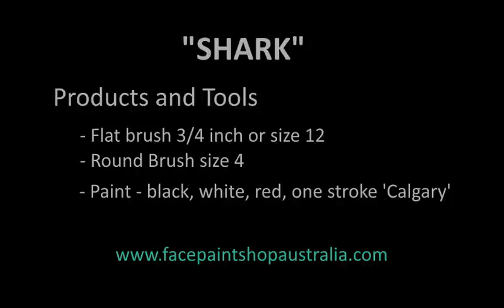How to face paint a shark - super fast! This one is a real crowd pleaser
In this short video, I show you how to face paint a super fast, super fun shark using the one stroke face paint technique. It's a very simple design, ideal for beginners and busy face painting gigs.

MORE ABOUT THIS DESIGN:
This fast shark face paint design is one of the most popular face paint designs on my menu. With practice, you should be able to paint this design in around 2-3 minutes.

ABOUT Face Paint Club and About Me

My name is Katie. I started face painting kids at my local markets in 2011, and I've painted thousands of kids since then: at birthday parties, festivals, and all types of events. In 2012 I founded the Face Painting School, and in 2013, Face Paint Shop Australia.

In 2020, we launched the Face Paint Club - an all-in-one learning platform that brings together face painters of all levels. Face Paint Club offers a range of learning modes, variety of instructors, and a safe place to share, connect, and grow. There are no exams, after all, face painting is meant to be fun!

I'm here to share my best face painting tips with you, so I can pass on the knowledge and experience I've gained over the years. Because I don't want you to feel as overwhelmed as I did when I was learning how to face paint.

The face painting tutorials and designs you'll find on my channel are not fancy. They are simple face paint designs that I paint often, on the job, so I can say from my own experience, if you paint these designs, you'll be making kids happy.

I firmly believe you don't need to be an artist to be a great face painter! All you need is a sense of humor, quality products and tools (of course), and patience to learn a few essential tricks of the trade. The rest is having fun. Face painting is a really rewarding experience to enjoy with kids, and also a fabulous self-employment opportunity if you're looking for a weekend or side-hustle.

So whether you're getting started as a new face painter, wanting to learn face paint basics, or looking to add more fast and fun designs to your face paint menu, I hope you'll find what you need here at Face Paint Made Easy.

FAQ:
Q: Is this a face paint design for beginners?
A: This face paint design features the onestroke face paint and double-dip flower techniques. I would definitely recommend anyone who face paints to practice and master both of these brush strokes. Which I believe are essential to fast face painting, beginners included. Yes it may take some time, but don't give up if at first you don't succeed.  The onestroke face paint technique revolutionized face painting and I don't think I could paint anywhere near as fast, or as well, without using it. So practice and persevere until you 'get it'. I promise, it's worth it.

Q: How long does it take to face paint this design, in real life?
A: You should be able to paint this design in under 5 minutes, on the job (OTJ)

Q: What face paint to use?
A: There are lots of great quality face paint brands available. But always make sure you use only skin-safe face and body paint. For the best results, choose a trusted specialist supplier, like

Q: Where did you learn to face paint?
A: I started my face paint journey with YouTube and have been inspired by many other face painters.  Social media gives us all the opportunity to share and grow together. I've also taken workshops, as well as organized workshops, with some of the world's best face painters. Including Nick Wolfe, Ronnie Mena, and Olga Murasev.

GOT A QUESTION? Would you like to request a face paint tutorial?

Happy Painting
:) Katie